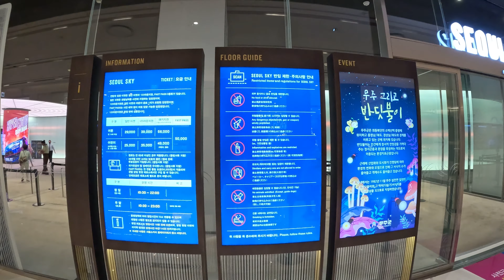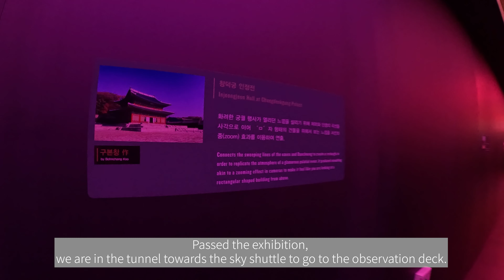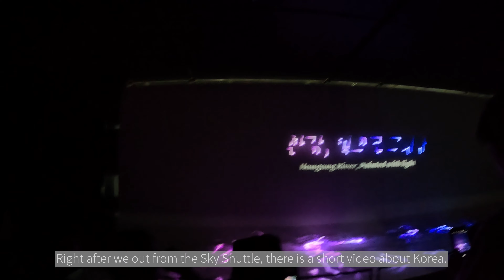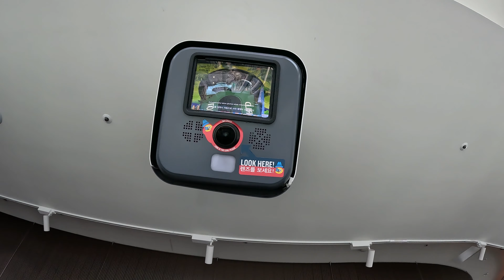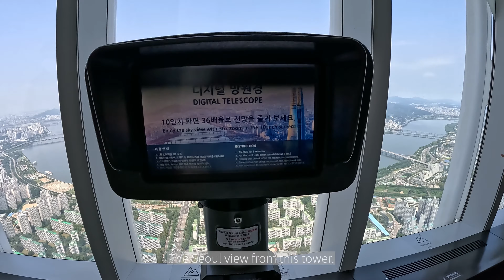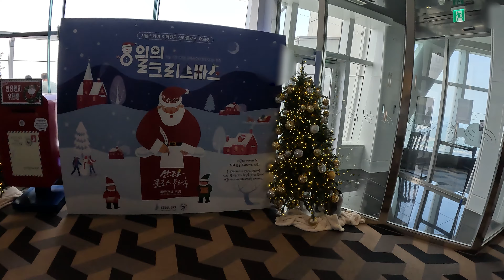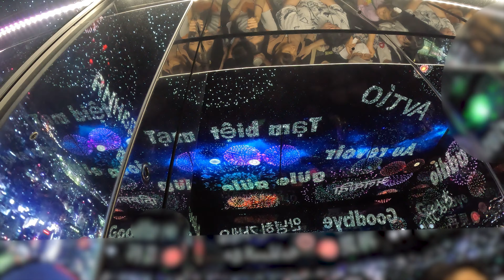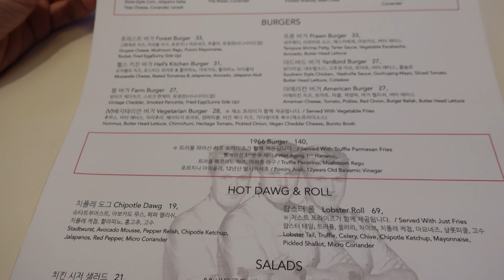Lotte World Tower Seoul Sky, Gordon Ramsay Burger - 서울스카이타워, 고든램지 버거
Hello!
This time we are going to take you exploring the tallest building in South Korea, the Seoul Sky Tower.

And we want to take you to enjoy savory from Gordon Ramsay Burger at Seoul World Tower, Jamsil.

We hope you all enjoy the video!
Seoul Sky Tower
300, Olympic-ro, Songpa-gu, Seoul, Republic of Korea

서울 스카이 타워
서울 송파구 올림픽로 300 117~123층
Gordon Ramsay Burger
300, Olympic-ro, Songpa-gu, Seoul, Republic of Korea

고든램지 버거
서울 송파구 올림픽로 300 롯데월드몰 지하1층

Forest Burger / 포레스트 버거 - 33,000원
Prawn Burger / 프론 버거 - 33,000원
Truffle "Mac & Cheese" Croquettes / 트러플 '맥앤치즈' 크로켓 - 16,000원
Chicken Caesar Salad / 치킨시저샐러드 - 21,000원

Free Music Without Copyright (Safe)